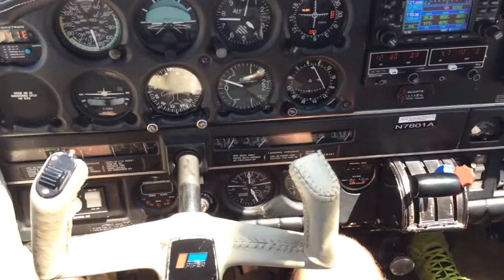Elijah flying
8.18.14 Erie, PA